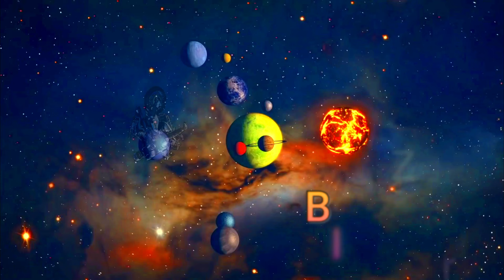BMW Motor Boxer R1200 X R1250 - Zirr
Passeio de Moto, vídeo com musicas.